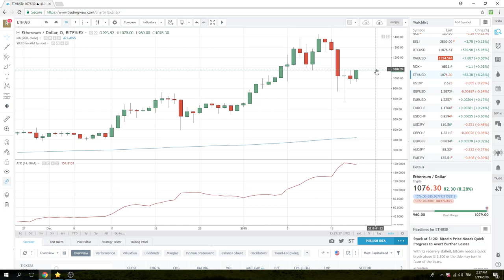19Jan18 North America Opening Call - PrivateerFX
Our view on today's North American Open in the FX markets.

Web: PrivateerFX.com

THIS WAS
19Jan18 North America Opening Call - PrivateerFX